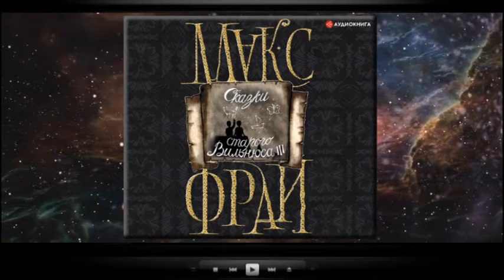Сказки старого Вильнюса III / Макс Фрай (аудиокнига)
Прослушать и скачать полностью аудиокнигу «Сказки старого Вильнюса III / Макс Фрай» можно на сайте
Описание книги

Сборник фантастических рассказов, разворачивающихся на улицах Старого Города в Вильнюсе.

В Старом Городе Вильнюса 108 улиц, и на каждой что-нибудь да происходит. Здесь стираются границы между снами и явью, переписывается прошлое, из ниоткуда появляются карусели, любопытные ветры гуляют под руку с падшими ангелами, с неба спускаются золотые лестницы, и даже сама смерть, послушная городской примете, вертится на пятке посреди Кафедральной площади, загадывает желание, пока грохочет очередная летняя гроза.

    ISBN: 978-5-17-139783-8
    Чтец: Владимир Овуор
    Правообладатель: Аудиокнига (АСТ)